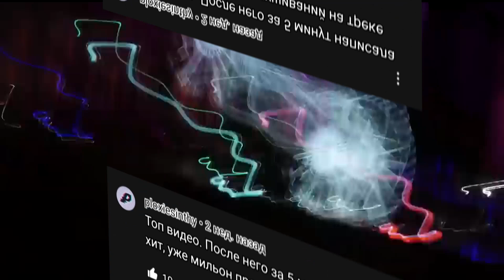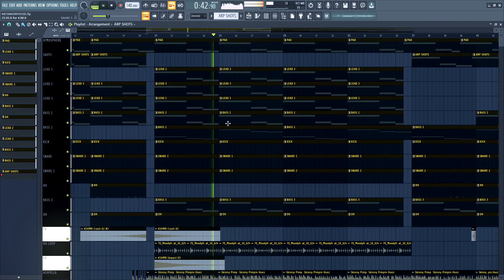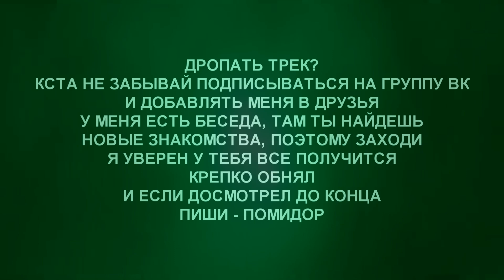КАК НАПИСАТЬ PHONK В СТИЛЕ BLESSED MANE И LXST CXNTURY [ТУТОРИАЛ FL STUDIO] +FLP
Дрифт фонк не убиваемый жанр, но не всем этот
не убиваемый жанр зайдет.
Другое дело wavephonk, то самое атмосферное
звучание, от которого ты растворишься как сахар

После атмосферного фонка, ты захочешь прожить
ещё одну жизнь, чтобы ощутить, те самые эмоции.
Но ты меня спросишь, зачем оно мне надо?
И тут вступает в силу мой тутор.

В общем и в целом, удачного просмотра.
И не забывай посмотреть прошлый ролик
про ФОНК.

И да, ТРЕК УЖЕ ВЫШЕЛ!